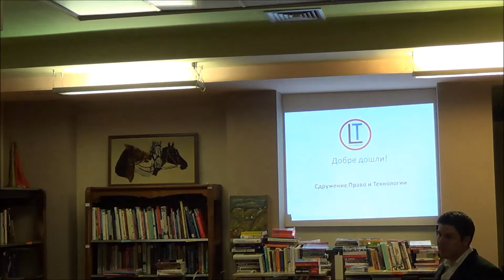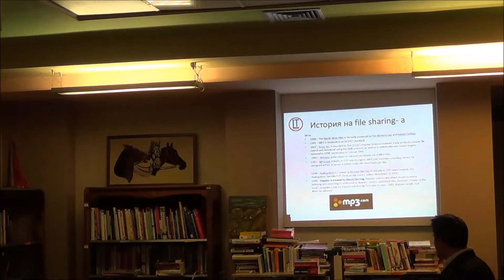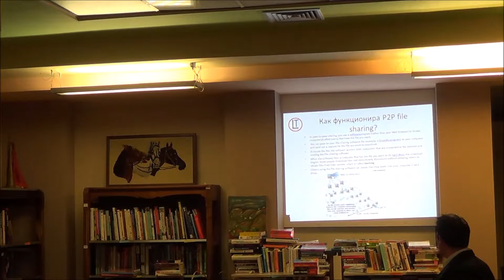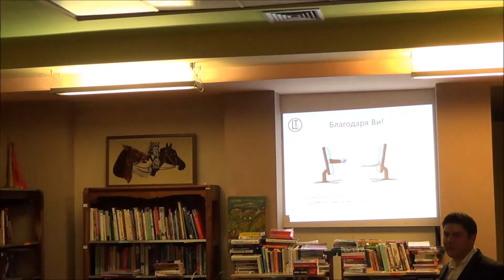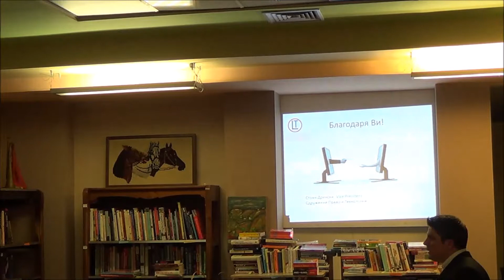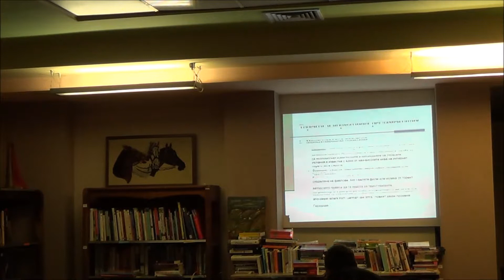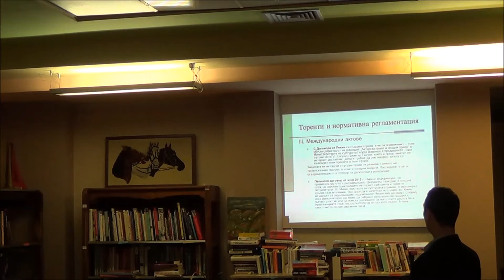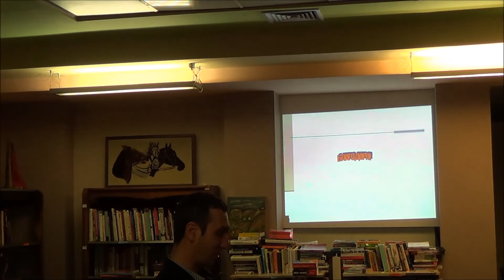Aspects of the torrent filesharing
This is a lecture by Mr. Stoyan Drenski (VP of L&T Assn.) and Georgi Kitanov (President of L&T Assn.) on the technical and legal aspects of torrent file sharing in Bulgaria as per 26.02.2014.